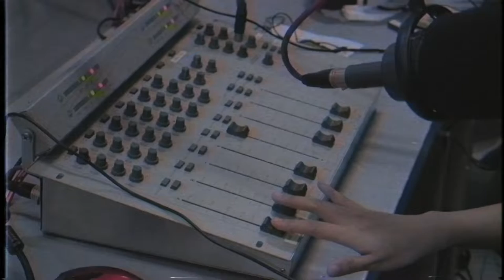OB VAN ELFARA : Festival Mbois Vol. 6 at DiLo Telkom Kayutangan